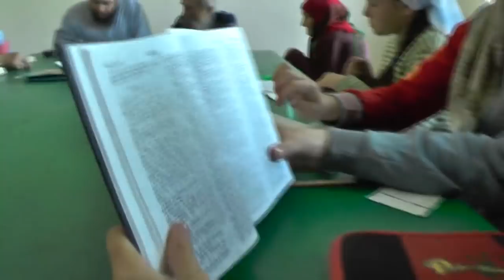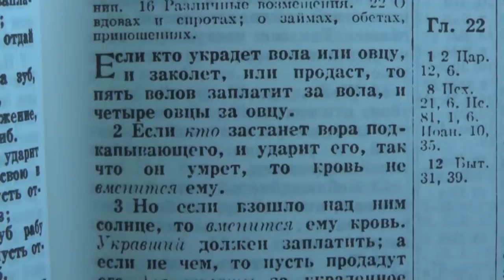Занятия по святой Библии. Лук. 18 -19 гл. Слово Божие живо. 17 .06. 2018